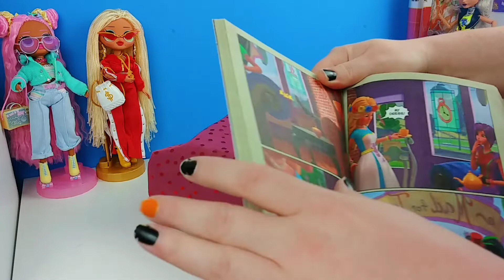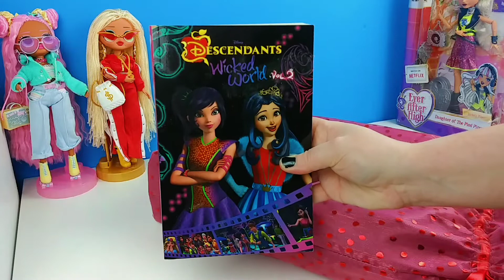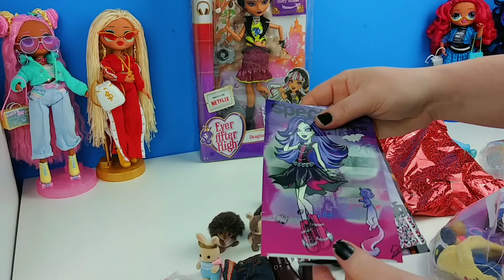Opening Friend Mail From Rubys World 🌎❤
HAPPY BIRTHDAY TO OUR FRIENDS WHO HAVE BIRTHDAYS THIS MONTH! WE LOVE U GUYS! HOPE YOUR DAY IS AMAZING 💕

AUG.
- JUSTIN
- JAMES
- RUBY

THANK YOU SO MUCH RUBY 😁💕

Comment CraftyKittyFamily to earn a shoutout in a upcoming video💝

mercari: the crafty kitty
Pinterest : little crafty Kitty

Wanna send fan mail? Here's our mailing address. We love getting letters and drawings from you guys.

*** Please contact me before sending to the po box to make sure it's still active :) I apologize for the inconvenience.. we only have it for a limited time but hope to make it more permanent in the future ***

I've also included my personal wishlist of items I'd like to open on the channel or add to my collection one day: